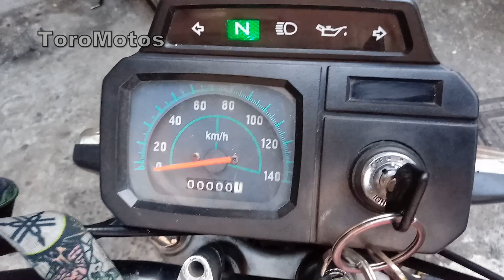Suzuki AX 100 Como Revisar El Indicador De Aceite 2 Tiempos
Resuelve Cualquier *Falla* en el Carburador con este Método *Exclusivo* Como Revisar El Bombillo Indicador De Aceite 2 Tiempos Que Aparece En El Tacómetro, Este Método Sirve Para La Gran Mayoría De Motos 2 Tiempos Como RX, AX, DT